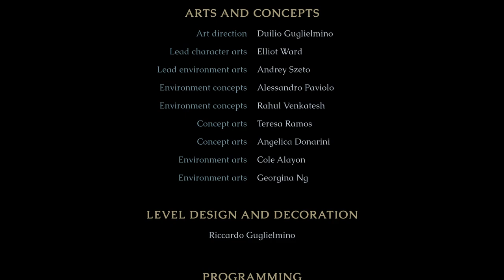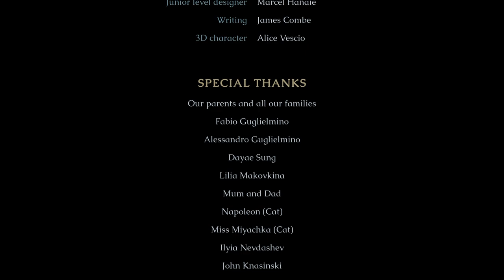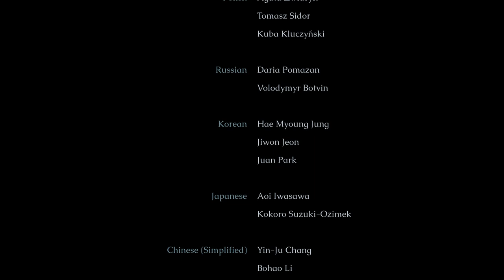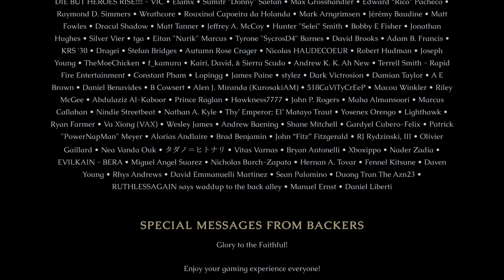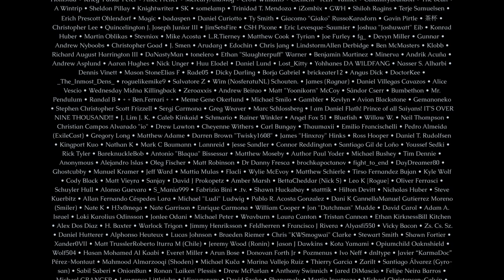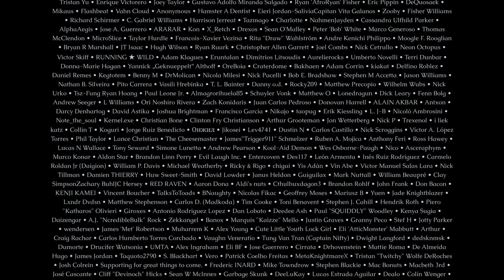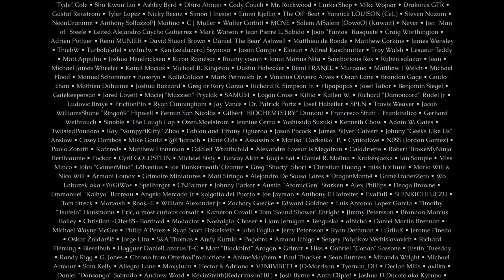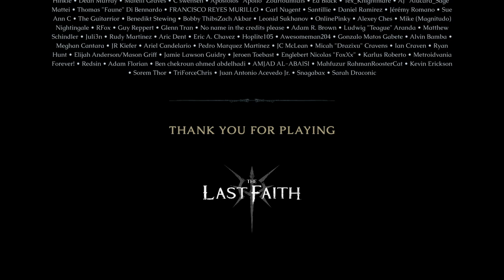The Last Faith playthrough - The Finale ~ Annabela & Caterina + Credits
An amazing game, very cool atmosphere and engaging gameplay :D
I know I didn't do anything this game has to offer, but this was MY playthrough :)
Looking forward to future games made by  @KumiSoulsGames
And if any of them sees this description, your game is actually the first one I ever read the credits of. Good job to all of you :D